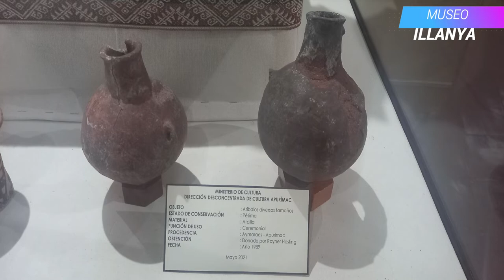Aribalo-Museo Illanya Abancay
cerámica incaica, que era utilizado como recipiente (para llevar líquidos). El aríbalo tiene muchos estilos en todas las regiones conquistadas por los incas e influencia en el desarrollo de la alfarería andina. El estilo Inca se caracterizó por la producción en masa de gran número de productos altamente estandarizados "homogéneos" para una función de carácter utilitario y práctico